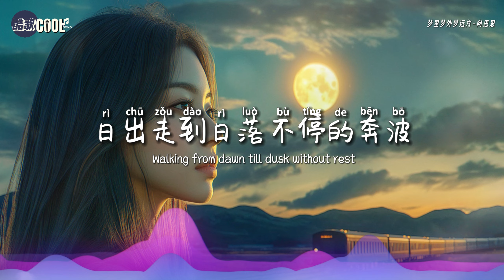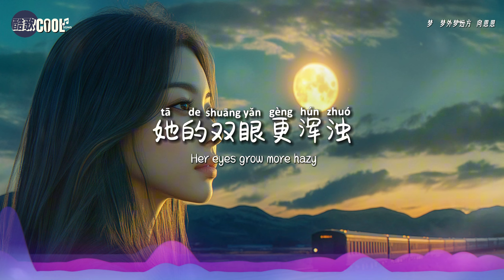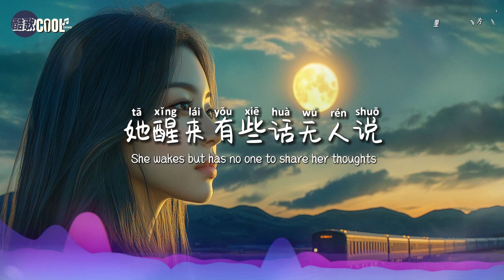向思思 - 梦里梦外梦远方「是她从未见过的景色」【🎧AI高质音乐 / 拼音歌词 Pinyin/Eng Lyrics】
『她梦见野花开 满山坡  远山外平原辽阔  是她从未见过的景色
   人间风 摇晃着 吹来一片星河  她在梦里哼儿时的歌』

❤ 愿你无论身在何方，都有一个能够包容和接纳你的地方
     像歌词里的母亲一样，即使平凡却心怀远方，保持着对生活的憧憬❤

❖歌詞在下面❖

梦里梦外梦远方 - 向思思

词：郝岳
曲：魏传迪

她梦见野花开满山坡
远山外平原辽阔
是她从未见过的景色
人间风摇晃着吹来一片星河
她在梦里哼儿时的歌

她的竹篓有些破
挥舞着镰刀把草割
她的腰背有些驼
日出走到日落不停的奔波

她住在深山角落
生养了娃几个
他们离家没再回来过
她的双眼更浑浊
走路都要摸索
靠在那门前睡着了

她梦见月色照亮云朵
山外穿梭着列车
带着她看天边的烟火
一场雨又下过田里麦子熟了
她醒来有些话无人说

她住在深山角落
生养了娃几个
她的双眼更浑浊
走路都要摸索

她梦见月色照 亮云朵
山外穿梭着列车
一场雨 又下过 田里麦子熟了

她梦见野花开 满山坡
远山外平原辽阔
人间风 摇晃着 吹来一片星河

🎤 Lyrics：
Dreaming near and far - Xiang Sisi

She dreams of wildflowers covering the hills
Plains stretching beyond distant mountains
A view she's never seen before
Winds sway gently bringing a river of stars
She hums her childhood songs in her dreams

Her woven basket a bit worn
Swinging her sickle cutting the grass
Her back slightly bent and tired
Walking from dawn till dusk without rest

She lives in the deep mountain corner
Raised a few children of her own
But they left and never came home
Her eyes grow more hazy
She moves carefully with each step
Falling asleep at the door she leans

She dreams of moonlight bright on the clouds
A train passing through the mountains
Taking her to see fireworks on the horizon
After the rain the fields of wheat grow ripe
She wakes but has no one to share her thoughts